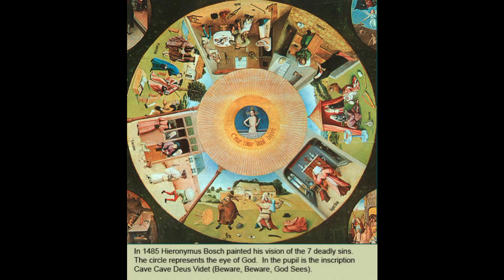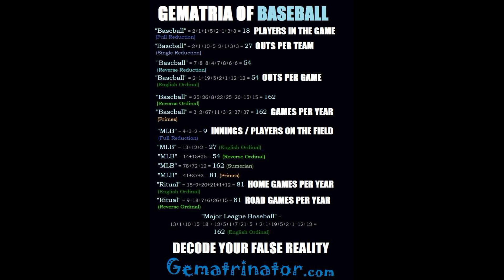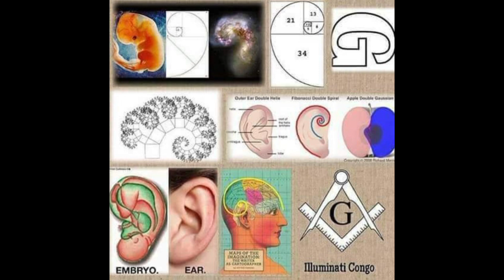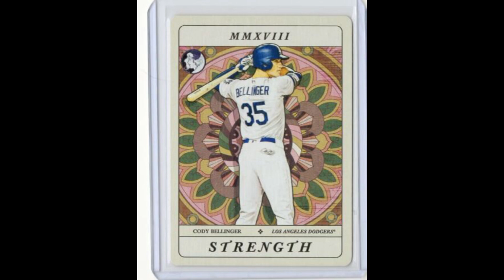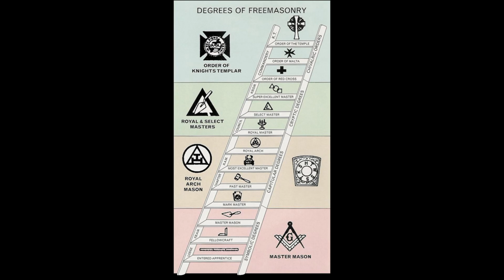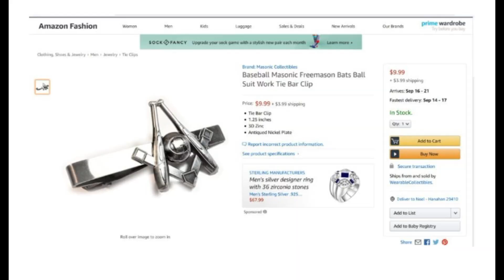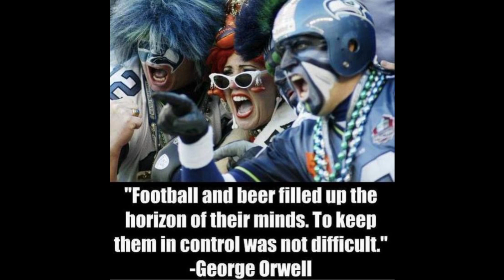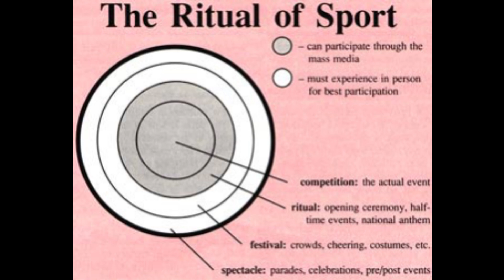The Esoteric Side of Professional Sports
Welcome to Hidden AmuraKa!

Today's Video we are going to discuss the Esoteric Nature of Professional Sports, the Ritual and Ceremonial Aspect of the Games, Leagues and Players. more than any other sport, Baseball is an entirely Esoteric Ritual in an outwardly Exoteric Nature.

Sports are literally America's Masonic Past TIME.

In Ancient Rome, "Bread & Circuses" was a method by the Unresponsive Government to appease, pacify & distract the lower class by offering free food & elaborate shows. Today, Professional Sports continues this tradition. When Rome fell, a Circus was THROWN, the Circus of Nero.

BUT, to view Professional Sports as strictly Bread & Circuses (aka a DISTRACTION) is to miss the Metaphysical Narrative at play.

Sports is a Wholely Religious Experience, a Mystical Experience.

A BUNDLE Including "Piercing the Veil: A Metaphysical Guide to the Inner Workings of the Universe" AND "The Book of Number: Omnia in Numeris Sita Sunt" is, also, Available!